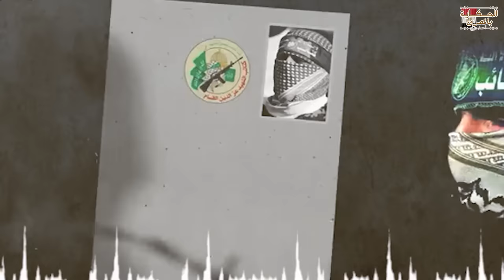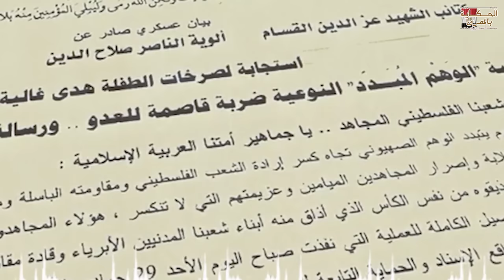من هو الناطق باسم كتائب القسام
ما حقيقة كشف جيش الاحتلال لهوية أبو عبيدة الحقيقية؟ مراسل العربي يقدم التفاصيل
 من هو ابو عبـ.ـيدة القسام الرجل الذي تعلقت به قلوب العرب..المطلوب الأول لاسرائيل

من هو أبو عبيدة القسٌام - الرجل الذى أرعب اسرائيل وتعلقت به قلوب العرب
كيف ستكون نهاية إسرائيل وانتصار المسلمون عليهم ؟ بالدليل القرأني..سبحان الله!
من هو ابو عبيدة القسام - الملثم الذي قهر اسرائيل وتعلقت به قلوب العرب
هل تعلم من هو أول رجل بني المسجد الاقصى ؟ وماعلاقة النبي أدم عليه السلام بالمسجد الاقصى؟ ستنصدم
كلمة أبو عبيدة الناطق العسكري باسم كتائب القسام
طوفان الاقصى: هل ما يحدث الآن فى فلسطين من علامات الساعة؟
مَن الملثم الذي تنتظر إسرائيل خطاباته؟
ابو عبيدة | ثاني أقوى قادة القسام يثير الرعب في إسرائيل..!
المطلوب الأول لإسرائيل .. يصدّقه الإسرائيليون ويخشاه عيال زايد | من هو الملثم أبو عبيدة؟
طوفان الأقصى ! نهاية إسرائيل ! الفلسطينيون يركضون نحو اسرائيل ويفتحونها ! علامات الساعة بدأت